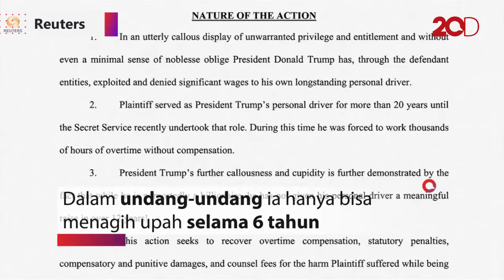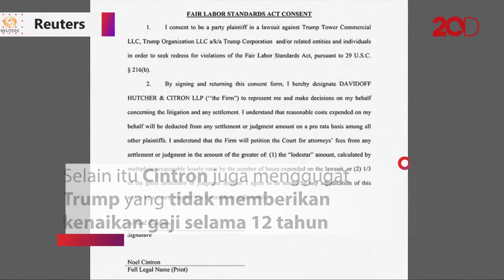Tak Bayarkan Uang Lembur, Donald Trump Digugat Mantan Sopirnya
Mantan sopir pribadi Presiden Donald Trump bernama Noel Cintron menggugat Trump Organization karena uang lebur selama bertahun-tahun tak dibayarkan. Total jam lembur yang belum dibayarkan sebanyak 3.300 jam